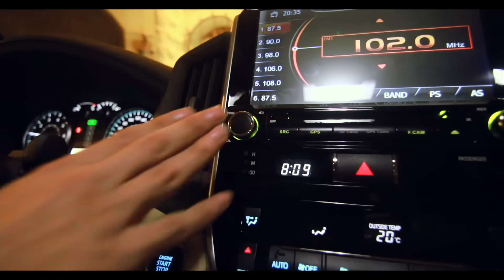اكثر اعلان انتشر في الأيام الاخيرة !! 2017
لعبة انتقام_السلاطين حملها الآن من هذا الرابط
للتحميل على الايفون IOS :

اتمنى انكم ما تقصرون معي من لايكات + ونشر المقطع بكل مكان = وشكرا لك والله يسعدك يارب دنيا واخره وبالتوفيق للجميع :$